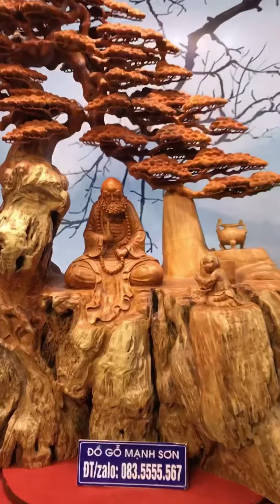Tượng Gỗ: Đạt Ma Ngồi Thiền - Gỗ Nu Hương | Đồ Gỗ Mạnh Sơn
💡Đạt Ma Ngồi Thiền💡
✅Chất Liệu: Gỗ Nu Hương Liền Khối 99%
✅Kích Thước: Cao 1m27 - Rộng 1m1 - Sâu 30
✅Hàng Đục Tứ Diện Cực Kỳ Vip Bởi Nghệ Nhân Top 1
🚩Địa Chỉ: Đồ Gỗ Mạnh Sơn 125A Thiết Úng - Vân Hà - Đông Anh - Hà Nội